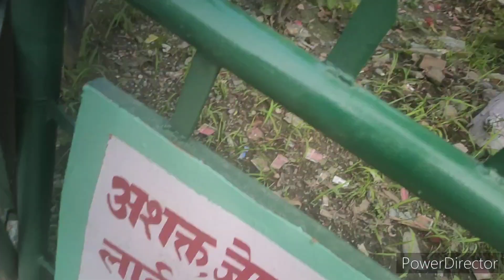accident hone ke bad police par dhunga prahar 😲 l by jebby vlg 5